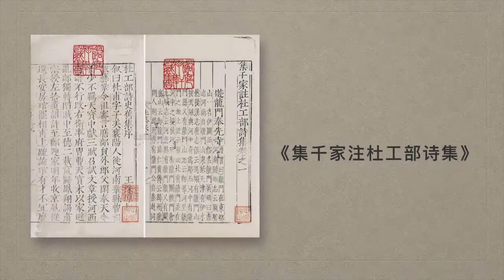Art & Design Class - Aesthetics of Tang & Song Dynasty | Roca Shanghai Gallery